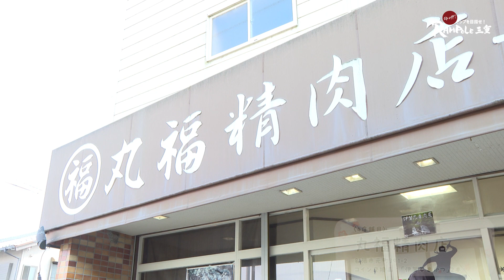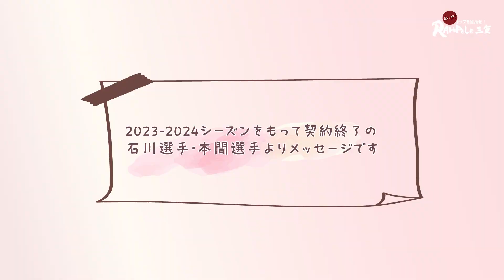【tip off!トップを目指せ！RAMPOLE三重】 #151 なばりでお菓子屋さん巡り 後編【名張観光】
【RAMPOLE三重活動報告】
2023-24シーズンを持ってRAMPOLE三重から移籍する #12 石川智也選手と #17 本間達也選手が名張での思い出と共に「なばりでお菓子屋さん巡り」に参加しました。

《私たちはRAMPOLE三重を応援しています》
(株)亀井商事　(株)シーテック　(株)メイハン　(株)ネクスト・ワン　(株)ワカマツ　(有)精肉のオクダ　フーリエ倶楽部